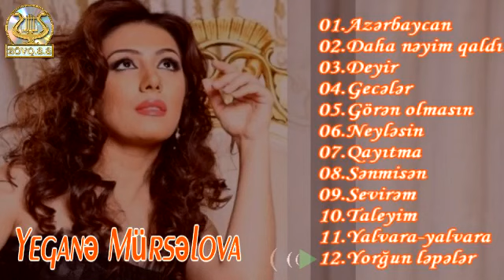Yeganə Mürsəlova Vol-3 (Full Album)